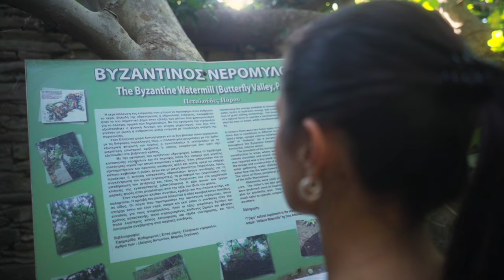Butterflies Nature Reserve (Paros Island)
During the months of  June  to September, swarms of butterflies by the name of ‘’Panaxia Quadripunctaria’’ or ‘’Jersey Tiger Moth‘’ settle on this small oasis. They choose this place to spend the last phase of their life. Resting on the leaves, they can be observed by the guests in their natural habitat. If you are lucky, you might catch them fly, which reveals the underside of their wings, a vivid red which contrasts with the blackness of the rest of them.